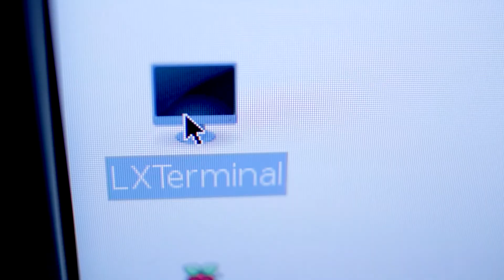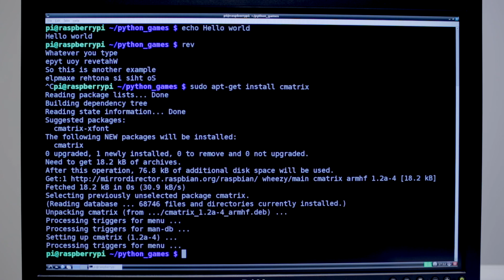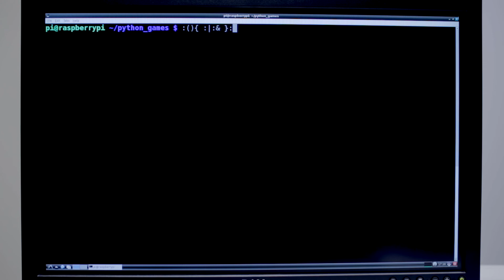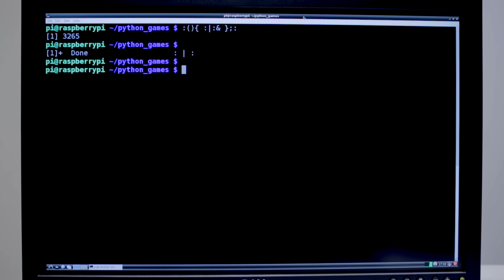Skyscanner / Young Scot - Get Started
These videos are part of the SkyScanner / Young Scot project to give away Raspberry Pis.

In this video we have a look at some ways to hack your Raspberry Pi.